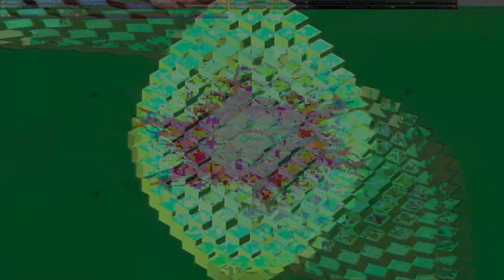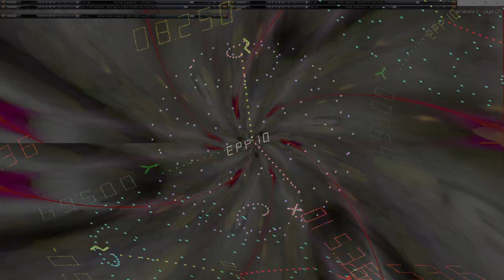Movie 24 09 28 07h16m47s series H time puppets part one